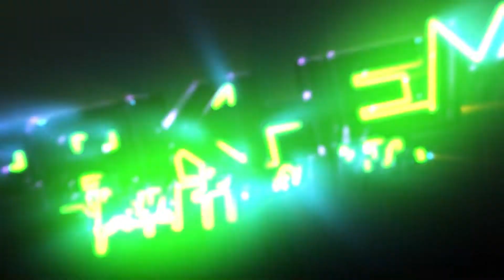Ana Regina -MadiunNgawi- Paket Hemat Musik Terbaru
BL ( KEMBUT ) Audio sound system